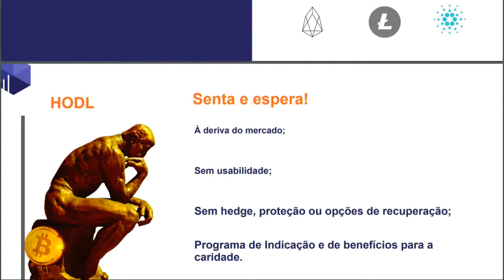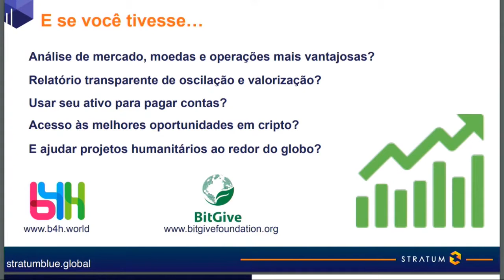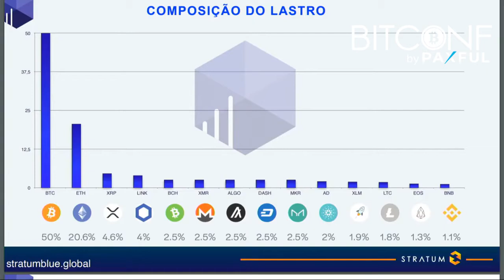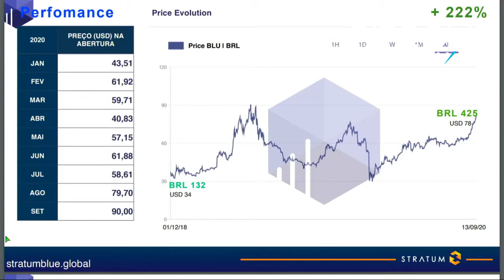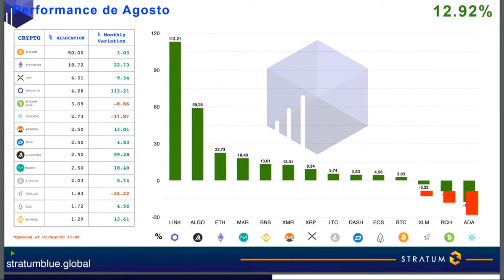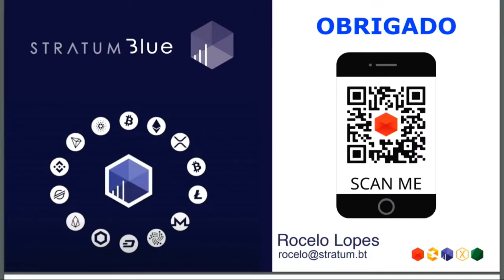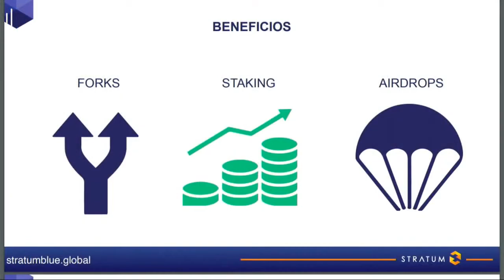Palestra de Rocelo Lopes na BITCONF by PAXFUL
Palestra de Rocelo Lopes – Blue – Um token de valor – Fundador da Othos Telecom, coinBR.net, coinPY.net e Stratum Group. Inovador e pioneiro no desenvolvimento de tecnologias usando criptografia. Responsável pelo desenvolvimento da primeira operação vertical de Bitcoins na América Latina, sendo apontado pelos seus pares como um dos principais nomes no mercado de criptomoedas do mercado no Brasil.